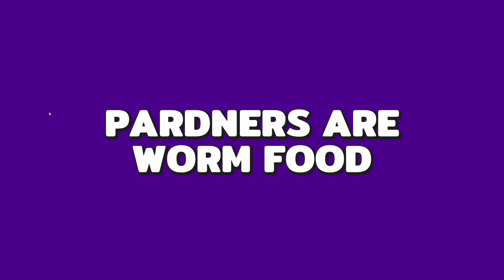THIS *NEW* MULTIPLAYER GAME IS INSPIRED BY TREMORS...AND IT'S AMAZING!! | Last Train Outta Wormtown